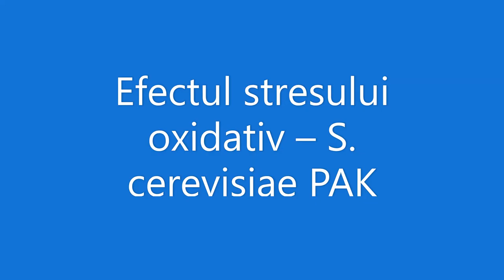Efectul stresului oxidativ – S cerevisiae PAK